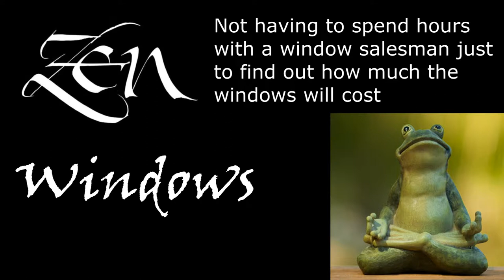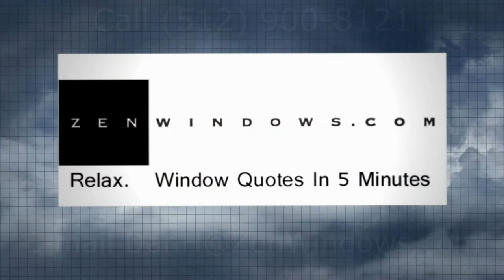Replacement Windows Austin Tx | Double Hung Windows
Customer-Driven Design